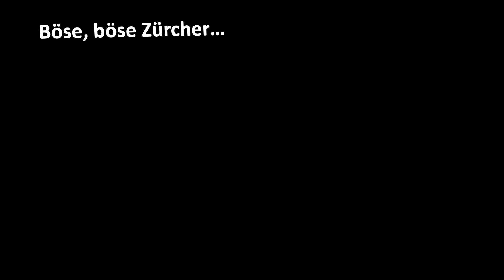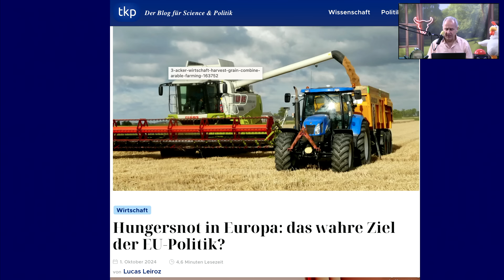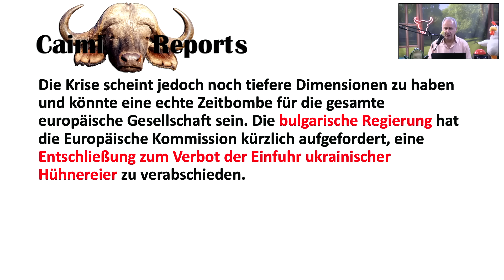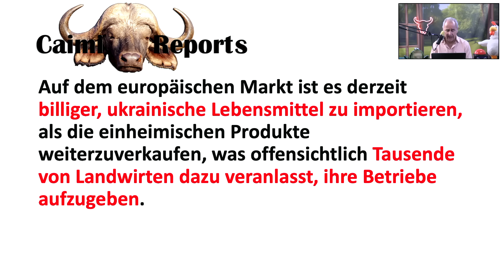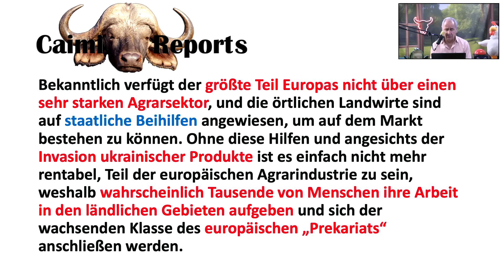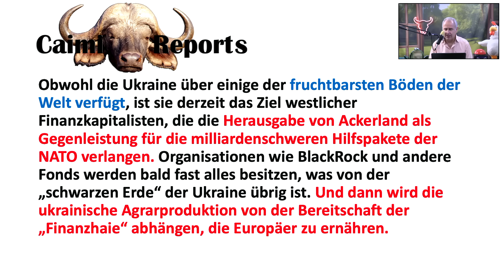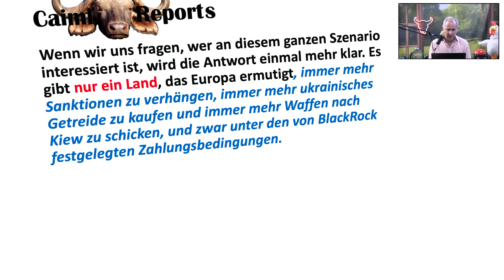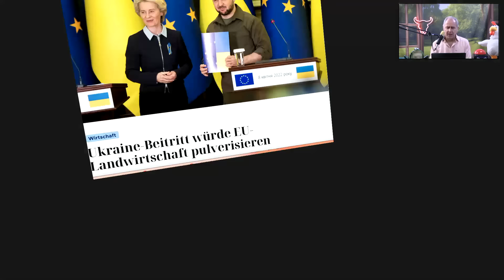Aufgedeckt: Drohender Agrarkollaps in Europa 🧑‍🌾!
Die EU und deren Landwirte werden von billigen ukrainischen landwirtschaftlichen Produkten regelrecht geflutet. Was bedeutet das für die EU-Bauern und für die europäische Nahrungsmittel-Versorgersicherheit?
Und wem gehören die fruchtbaren ukrainischen Schwarzerde-Böden zunehmend…?

Nächste Vorstellungen:

Mittwoch, 23. Oktober 2024
„Weisser Wind“
Zürich

Do, 24. Oktober 2024
Greuterhof
Islikon

Frei, 25. Oktober 2024
Ochsen
Wagenhausen

Mi, 30. Oktober 2024
Bärensaal
Reitnau

Do, 31. Oktober 2024
Dernière
Jägerstübli
Allschwil

Giornicostrasse 223, 4059 Basel
BIC/SWIFT: UBSWCHZH80A

Oder